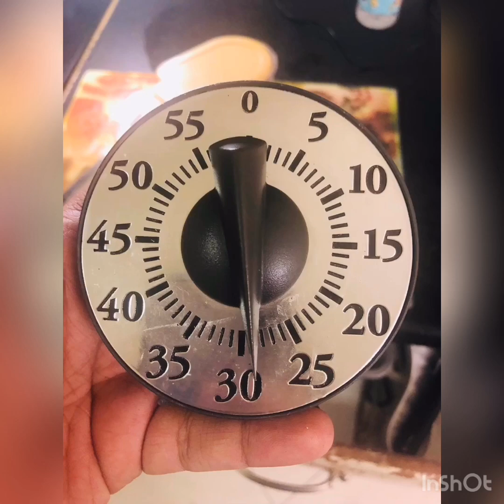Khalaji salan / lever stew Hindi / Urdu in minutes no fail recipe bakra Eid special bbq